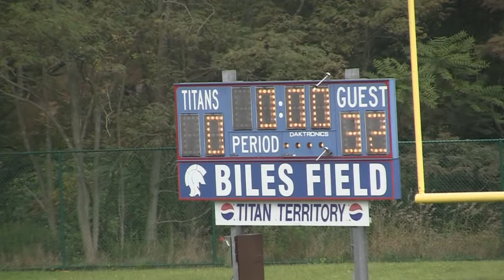2011 Pine Richland Big Gold Rams vs. Shaler